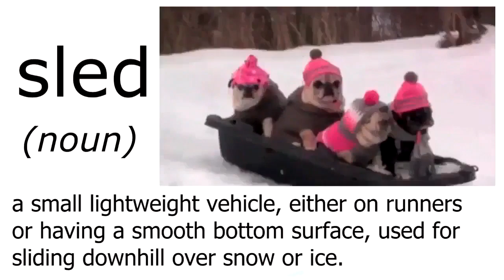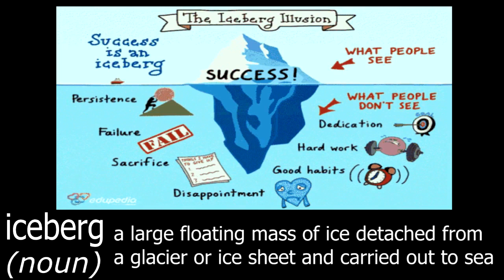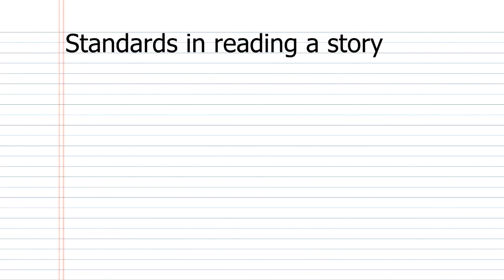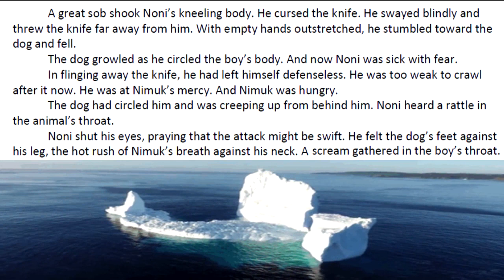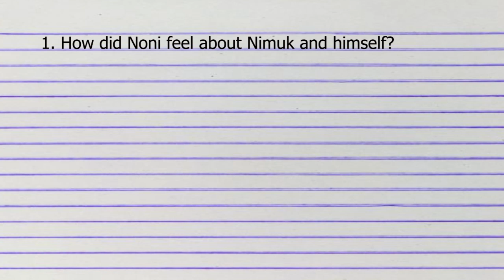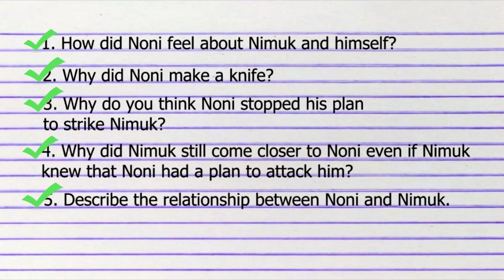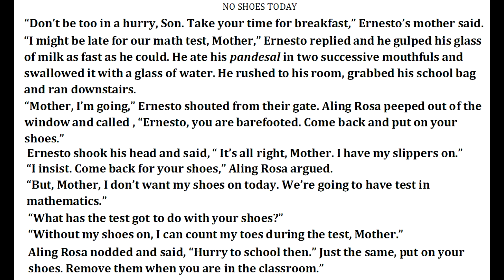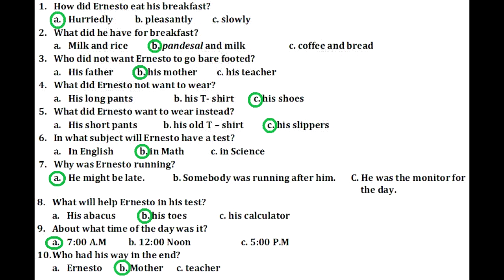Lesson #1 Noting Significant Details || Two were left || English Tutorials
Story references:
* Hugh B. Cave.